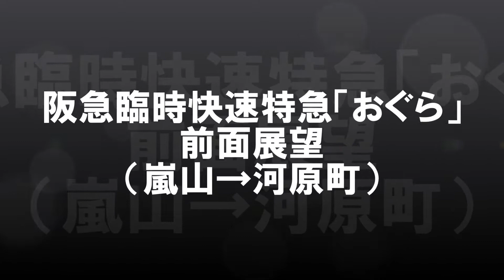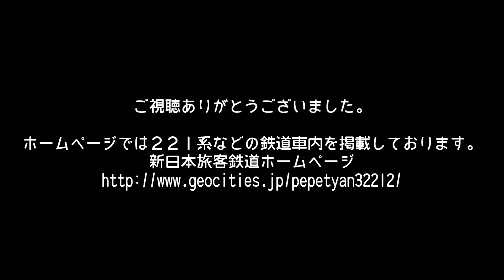【fullHD】阪急臨時快速特急「おぐら」（嵐山～河原町）前面展望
撮影日：2013/04/20
桂でスイッチバックを行うため二列車に分けて撮影しております。